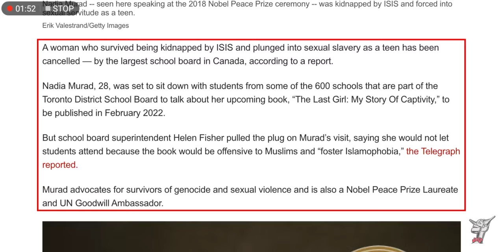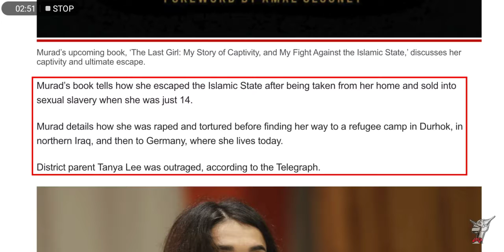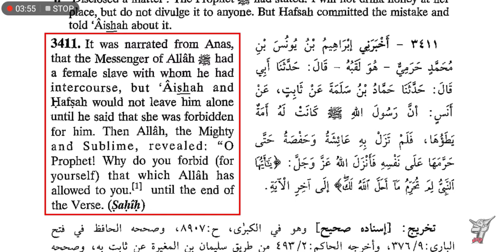CANADA BANS THE YAZIDI TO TELL THEIR STORY IN SUPPORT OF ISIS. Thanks to David Wood for the video.